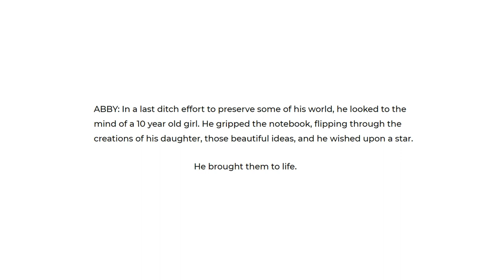Elementals Chapter 4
I'm so grateful to everyone who followed TFC up until this point, people who started reading recently, and people who are hearing about it for the first time. I'm grateful to my family and friends, who have graciously let me rant about plot points and upload schedules for the past six years. I'm grateful to the people who plugged the Glitch Comics link and recommended it to friends. It's been a wild ride.
As always, the rest of the webcomic can be found Other art can be found at @nutellarella on Twitter and Tumblr.

CREDITS:
Stock images came from Videezy.com, other photographs were taken by me.
Art and animation was created by me, using Paint Tool SAI and TVPaint Animation Studio.
The song, "Home Deaf", was composed by the incredible and benevolent Zoe Casey (@chorinpan_insta on Instagram). Thanks dear :-)